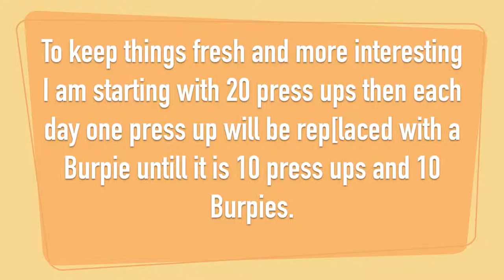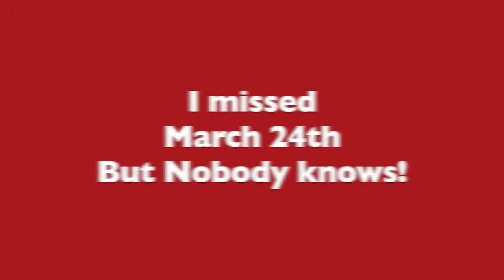Daily Press Ups March 2016